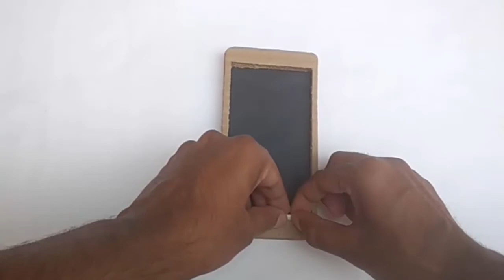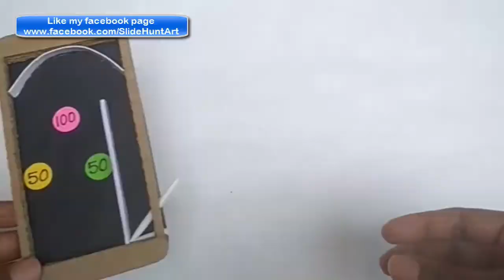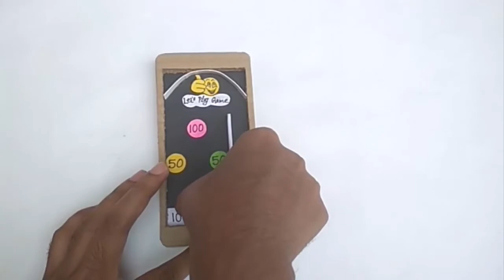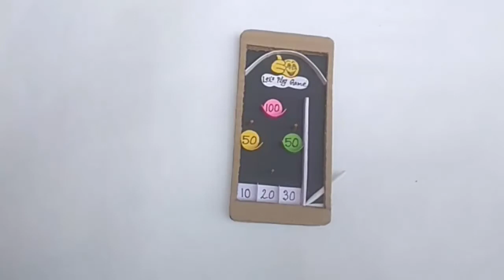how to make a cardboard pinball game | iphone pinball game | cardboard crafts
This video is about how to make a cardboard pinball game | iphone pinball game | cardboard crafts. Here you can learn how to make cardboard iphone pinball game. You can make this cardboard games at home. This is very easy to make this  pinball game. To make this cardboard pinball machine watch this video till end. Hope you enjoy to make this diy cardboard game.

diy paper games
diy paper game making easy
how to make paper game idea
cardboard games
how to make cardboard game
how to make a cardboard pinball machine
how to make a pinball machine with cardboard at home
how to make a pinball machine
pinball
pinball machine
how to make pinbll
diy pinball machine
cardboard games
game
diy pinball game
handmade game
handmade pinball game

Other pages of Slide Hunt Art